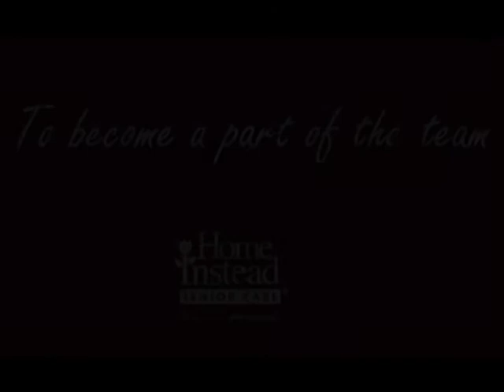Home Instead video testimony 1 revised